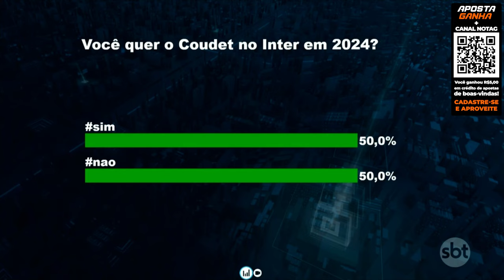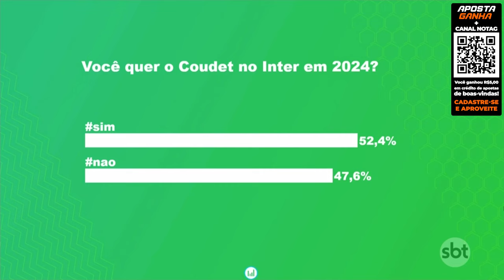NOTAG NO SBT!!! PARTICIPEI AO VIVO NO SBT SPORTS, VEJA COMO FOI!